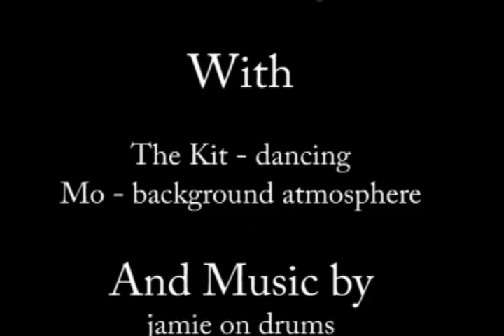Guess It Was You - MorningStar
dancing video for morning star song "guess it was you"  with the opumffrey gang. choreography inspiration from lucie verserai